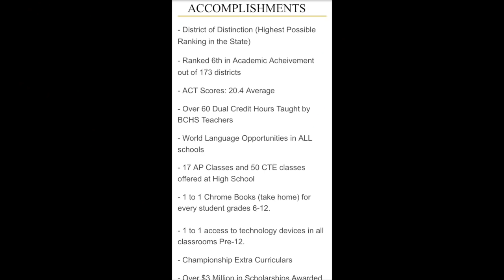Real Estate House Tour house and land for sale in Kentucky, 16 acre Horse Property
Get on our VIP List to know of new properties Tell us what your Perfect property looks like. call Ken AERIALS and VIDEO of this Real Estate House Tour house and land for sale in Kentucky, 16 acre Horse Property Kentucky in Historic Perryville Kentucky.

[00:00:00]
[00:01:11] Make a right and you're in Perryville and about 2 miles. I'll put it here and you'll be able to see everything. This is 17 acres. You got everything out here. You got high speed Internet. You got great cell service. You've got municipal water. Water's right. Right up there by my truck. There's the meters right in the ground. This is Boyle County. So it's got the good schools. It was just in the paper that Boyle County schools are like, I don't know, fifth or tenth or something in the state. I'll put that down here and picture the article as well. But anyway, 17 acres. So this is our number one request 5 to 20 acres in the nice house and this house is impressive So we're going to just come through the gang here and I want to take you for a little ride.

[00:03:19] Ok, so now we're in the back and we've just come up the driveway here and I wanted to show you the backyard and whatnot. You've seen it all in the aerials. But anyway, there's the fence row right there. And it goes all down and then it's got this cut off here, half and half. There's all nice cattle fences. If you had horses or cattle, you could put that, put those in the rear and then you'd have plenty of lawn here or divide it up any way you want. Hacking, do whatever you want. There's a neighbor there and I know him. He's a real nice fellow. He's a farmer kind of guy. So he's got four wheelers and tractors and chain saws, all that stuff. So you ever get in trouble, you need somebody. Those are the kind of guys you want to harvest neighbors. I'm well, I'm kind of one of those guys myself. I've got the tractor in the jeep and the four wheel drives and the chainsaw. All right. So your knee then gives me a call anyway. That's the kind of neighbor you want to have. And the power comes here. So it's a rural electric line. That's a cross country, rural electric line. And then they went underground here and then underground. Always the house, 400 observers. That's a big deal to 208 boxes. So that's pretty impressive. And property goes to the back. So those trees are part of it. And then they go back even farther. I'll put an overlay here so you can kind of see where you go. Ken can show it to you when you come. You give him a call. His numbers right here, actually, right there.

[00:14:07] And then you got the jet to a real Jacuzzi brand and then hoppers in here. The wsc. So I really like this place. We do this. OK. Then one more thing, Munshi. So this is like one more thing. That's right. Well, just one more thing, so it sounds like your kids, your grandkids. Oh, God. Just show you one more thing, Dad. Just one more thing. Is this patio out here Look at this? OK. So here's where we started when we started in the back there. So that's where we started. And we got this nice patio here. So what would you do with that? I can see a grill out there. I can also see a table. This is nice and shaded all afternoon and evening. So you can eat out here There's tons of room. You can put in a pool. You do landscaping. You do whatever the heck you want. Trampoline. I can see a lot of things out there. If you've got kids or grandkids, you're out in the country.

[00:15:02] So you got lots of options. You got options when you're in the country. Got options. OK. We're going outside. Now I'm going to beat you and do a little French talking every once in a while. Check it out Tell me if this is not just the nicest porch you've ever seen, the nicest view Thanks again for watching. Thought this box get on our exclusive buyers list and you'll be first to know about properties just like this. Our list gets this property and also that little subscribe button over there. Just click on that and subscribe to our YouTube channel. We only do maybe 1 or 2 videos a week. You'll get an email. You can bag out anytime and call can the numbers right here in common. Take a look at this property, see What historic. Perryville is all about you looking for 17 acres and an immaculate house. This is the place for you. Ciao for now. Thanks for watching. Beautiful Country house for sale in Kentucky, 16-acre Horse Property in Historic Perryville Kentucky:

Best Real Estate Agent in Kentucky